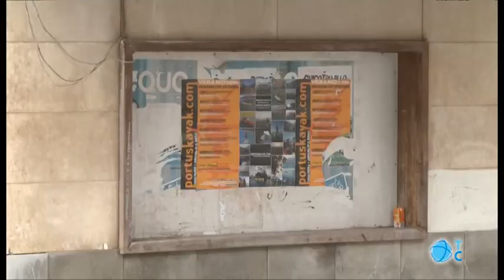Usos para el Cine Central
El PP de Cartagena considera insuficiente la propuesta del alcalde de usar el cine Central como conservatorio superior de música.